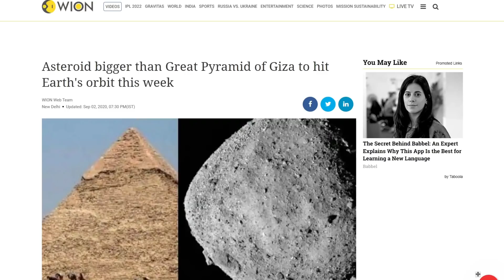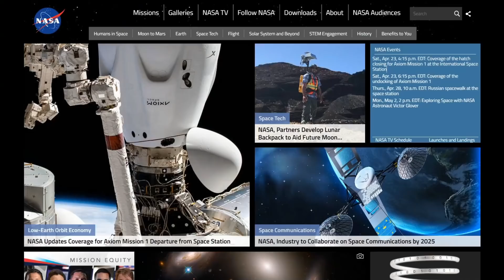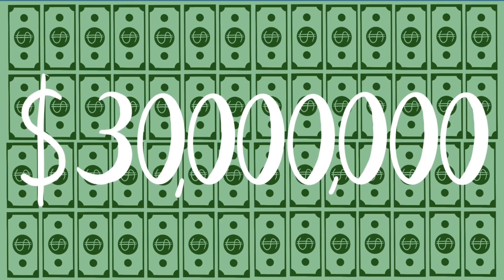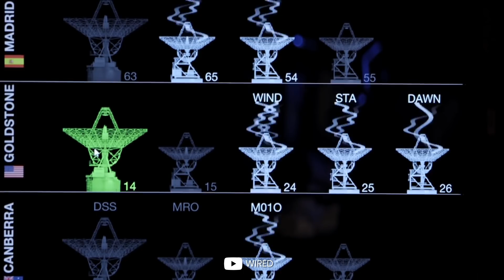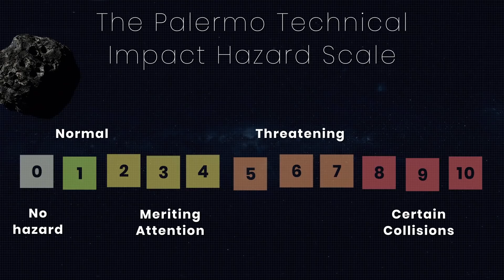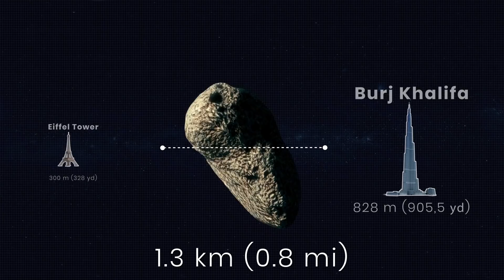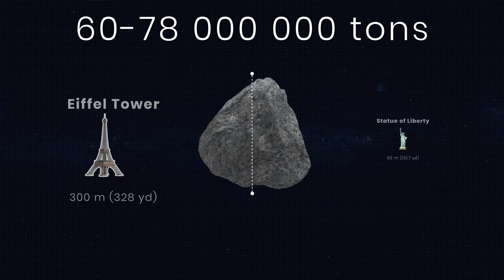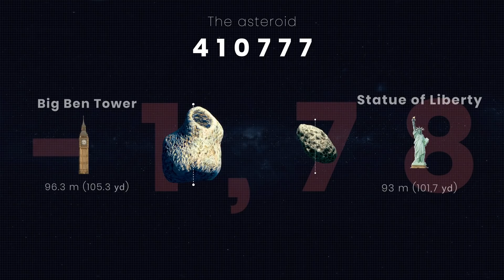These Are the Asteroids to Worry About?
A message was published in mass media: “NASA scientists issued an emergency warning - an asteroid the size of the Egyptian pyramid is moving towards our planet. There’s a high probability of collision. The approximate date of collision is May 6, 2022.” Immediately some experts stated that if such an asteroid hit the Earth, it would’ve been equal to 230 kilotons of TNT. And this is about 15 Hiroshima explosions!